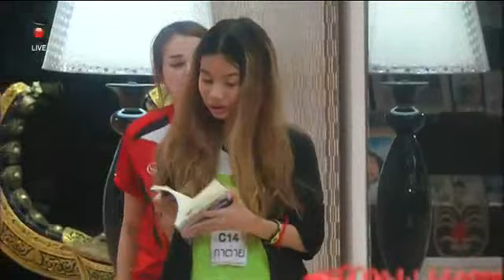เคน กาต่าย ข้าวฟ่าง w3 ทำผัดฉ่าให้กินหน่อย โดนแซว